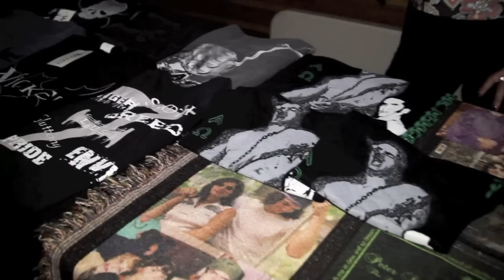Wicked Threads Fashion Show at Sullivan Hall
NEW YORK, NY - JUNE 28: The Wicked Threads Fashion Show at Sullivan Hall on June 28, 2011 in New York City. (Video by Steve Mack/S.D. Mack Pictures)